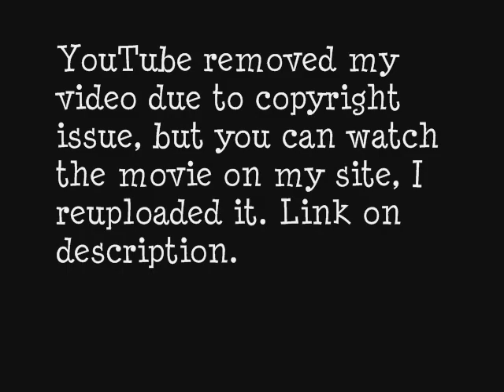The Young Victorias